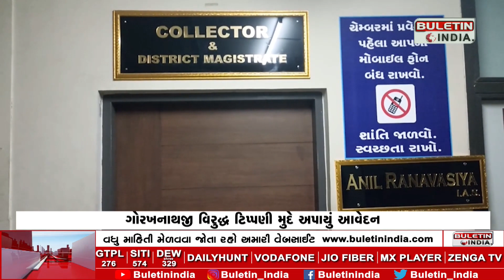JUNAGADH NEWS : જૂનાગઢમાં ગોરખનાથજી વિરુદ્ધ ટિપ્પણી મુદે અપાયું આવેદન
જૂનાગઢમાં ગોરખનાથ આશ્રમ દ્વારા અપાયું આવેદન
ગોરખનાથજી વિરુદ્ધ ટિપ્પણી મુદે અપાયું આવેદન
વડતાલ મંદિરના સ્વામી દ્વારા કરાયું હતું વિવાદિત નિવેદન
મોટી સંખ્યામાં નાથ સંપ્રદાયના અનુયાયીઓ રહ્યા હાજર